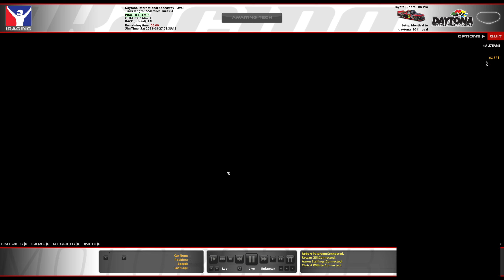Truck Series - Daytona International Speedway - iRacing NASCAR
T-LCM Pedals
2k Dell S2716DG - 27 inch single monitor
wooden desk

00:00 - Intro
03:15 - Qualifying
10:15 - Race
30:00 - Wrecks